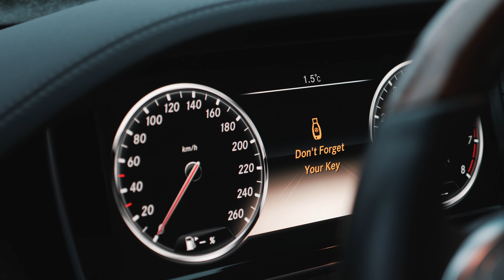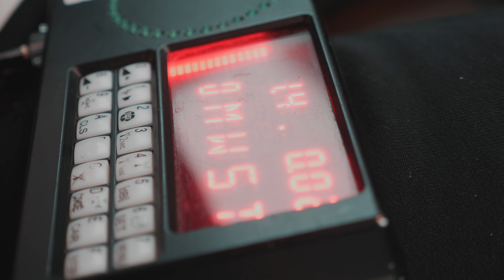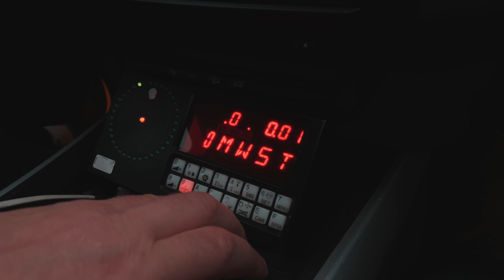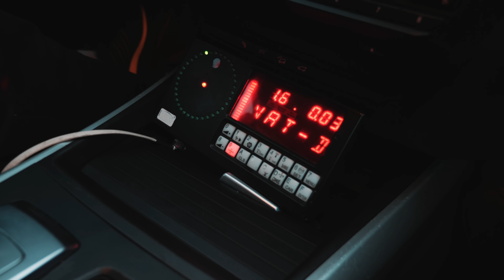Ar sunku nuvaryti Keyless mašiną?/GD TV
GD TV išbandė vagių metodus ir įsitikino, kad nuvaryti Keyless mašiną - itin paprarasta. Geras dalykas tai, kad apsisaugoti nuo tokių vagysčių taip pat paprasta. ŠIS VIDEO SKIRTAS SUŽINOTI, KAIP NUO VAGIŲ APSAUGOTI SAVO TURTĄ.